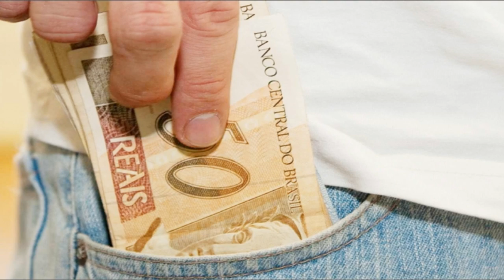Banda Boa Esperança: Alas Folóra - Music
▂ ▃ ▄ ▅ ▆ ▇ █ █ ▇ ▆ ▅ ▄ ▃ ▂ DESCRIÇÃO ▂ ▃ ▄ ▅ ▆ ▇ █ █ ▇ ▆ ▅ ▄ ▃ ▂
➥ MAIS VIDEOS ↓O NATAL POMERANO ↓